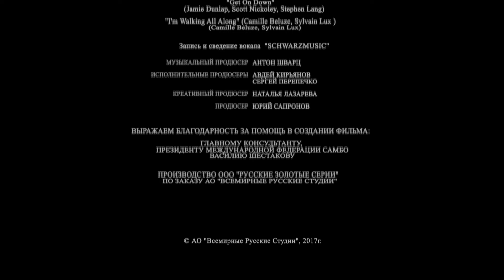Борец. 3 Серия. Боевик, Драма. Лучшие сериалы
БОРЕЦ. Боевик, Драма

Другое название: Молот
Год: 2017
Страна: Россия
Режиссер: Нурбек Эген
Сценаристы: Олег Маловичко, Максим Есаулов, Андрей Романов (II)
Операторы: Максим Осадчий-Корытковский, Сергей Мачильский, Глеб Вавилов
Композиторы: Поул Миллс, Грув
Художник: Евгений Качанов
Продюсеры: Юрий Сапронов, Наталия Лазарева (иcп.), Авдей Кирьянов (иcп.), Сергей Перепечко (иcп.)
Кастинг-директора: Елизавета Будкевич, Генриэтта Багдасарова
Актеры: Алексей Чадов, Оксана Акиньшина, Антон Шагин, Сергей Чирков, Игорь Скляр, Михаил Батуев, Никита Панфилов, Мелвин Манхуф, Кирилл Нагиев, Тимур Ворохов, Дмитрий Рыбаков, Александр Филимоненко, Иван Васильев, Дмитрий Фофанов
Производство: «Всемирные Русские Студии»
Премьера: 3 ноября 2016, 24 декабря 2021 (НТВ)
Cерий: 4
Жанр: боевик, драма
Подборки фильмов: фильмы про боевые искусства, фильмы про спортсменов и спорт

В шаге от чемпионского титула карьеру «Молота» перечеркивает страшная авария. Отныне любой поединок может стать для него последним. Но когда под угрозой оказывается его любовь, он доказывает, что «Молотом» его прозвали не только за сокрушительный удар. Настоящий боец на ринге и в жизни, он продолжает борьбу даже в центре паутины лжи и предательства. Рискуя всем, он идет напролом, чтобы спасти себя и свою возлюбленную.